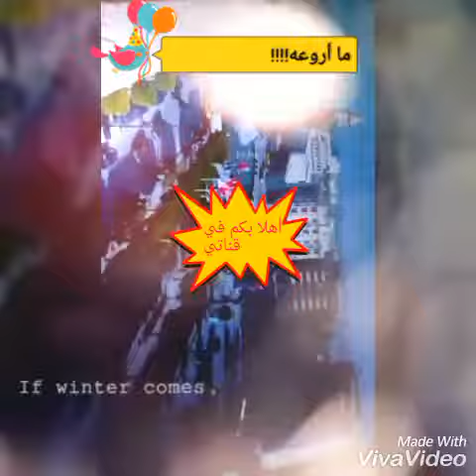شارع الحبيب بورقيبة بالعاصمة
نقدم لكم وسيلة لوصف شارع الحبيب بورقيبة من الواقع كما يطلب منكم.الرجاء دعم القناة و قولوا الفيديو اللي بتحبو أعملو بيلز اشتراك!